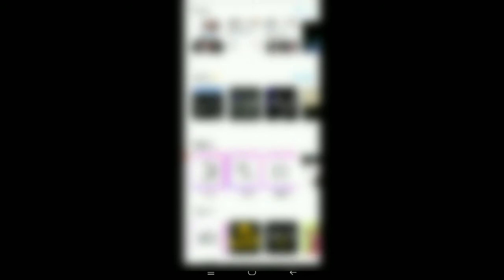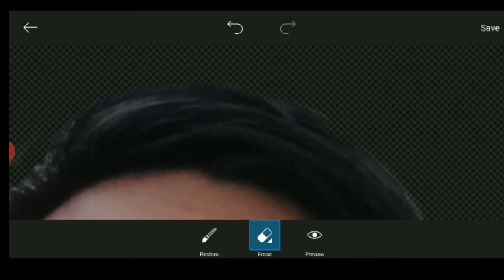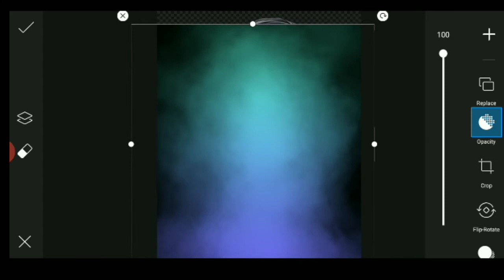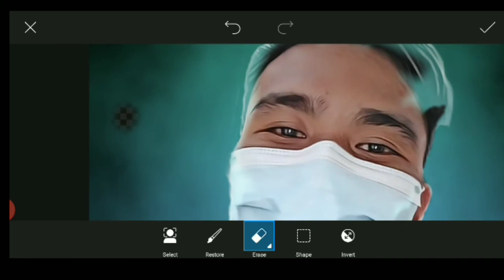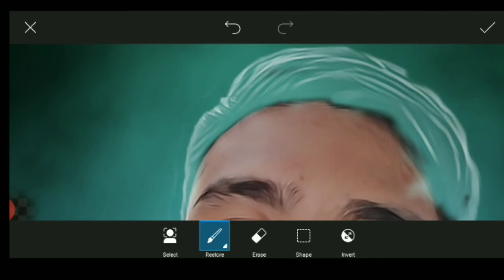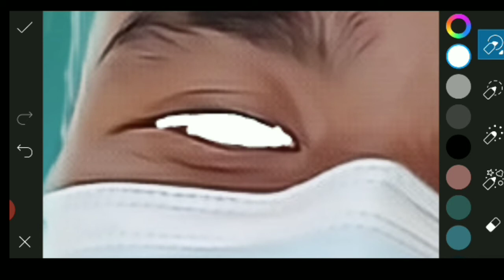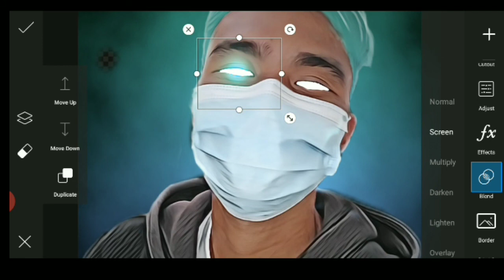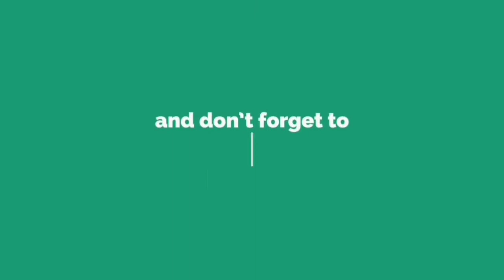Simple Edit : Picsart Tutorial Smoke Effect / Glowing Eyes 2020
2. "its fair use" No copyright is claimed and to the extent that material may appear to be infringed, I assert that such alleged infringement is permissible under U.S. and Philippine copyright law. If you believe material has been used in an unauthorized manner, please contact the poster.
3. This Video is not associated with any company or products mentioned in the video.
4. No intention to infringe photos or audio used in this video.